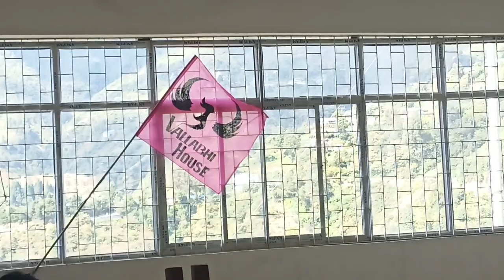day in college • government college bomdila